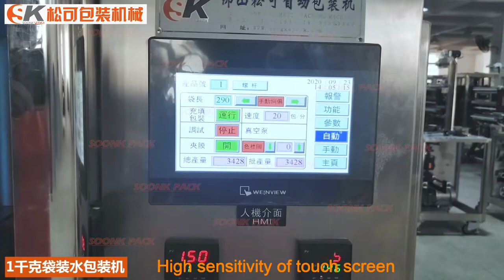Liquid packing machine for water 500g 1000g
The packaging weight of the vertical automatic liquid packaging machine in this video is 1kg. This machine is mainly used by the main unit of the 420 packaging machine + rotor pump + storage hopper. This video packs 1kg of water at a speed of 20 packs per minute. The packaging error is small and the accuracy is high.The specific price needs to be determined according to the needs of each customer and the degree of automation.

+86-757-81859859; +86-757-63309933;